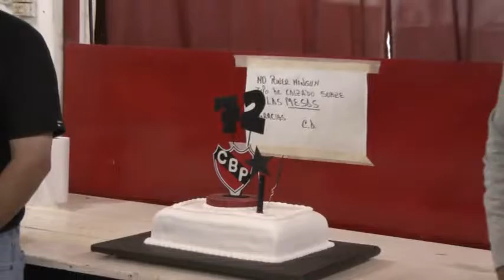Cena Club El Provenir